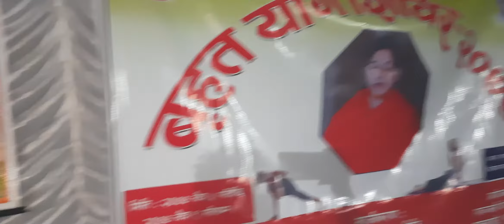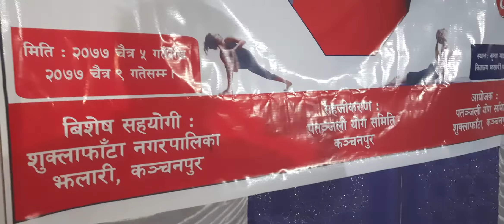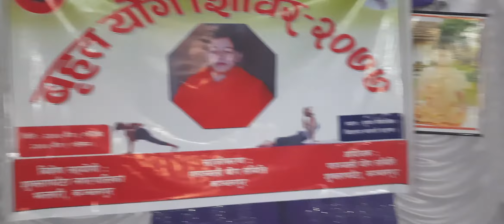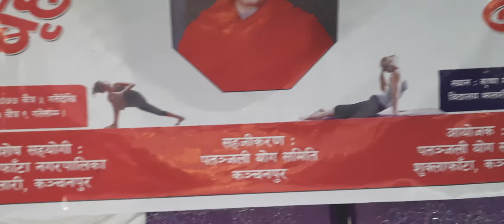झलारी योग शिविर मा पूज्य साध्वी देवादिति ज्यु । शुक्लाफाटा नगरपालिका